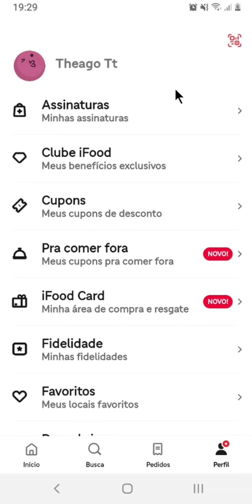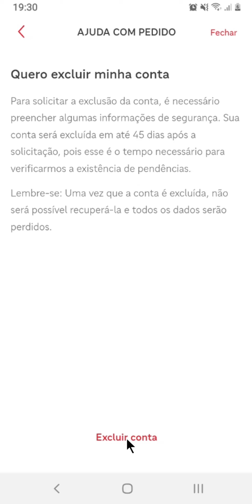COMO APAGAR A CONTA DO IFOOD 4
⏩ Para aqueles que desejam se despedir do iFood, o vídeo "Como apagar sua conta do iFood" é um guia prático e rápido. Em poucos passos, o usuário é orientado a navegar pelo aplicativo até a opção de exclusão de conta, onde deve confirmar sua decisão e estar ciente de que todos os dados pessoais, histórico de pedidos e saldo na carteira serão permanentemente removidos. É uma ferramenta útil para garantir que a privacidade do usuário seja mantida, caso decida não utilizar mais o serviço.

💙 VÍDEO RECOMENDADO:
COMO BLOQUEAR PESSOAS NO TIKTOK